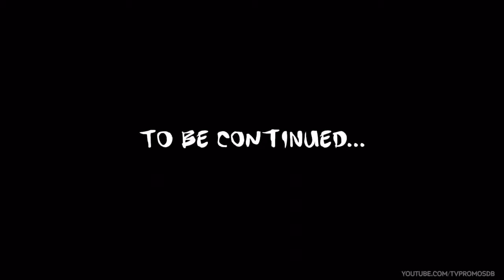Zootopia TV spot #1